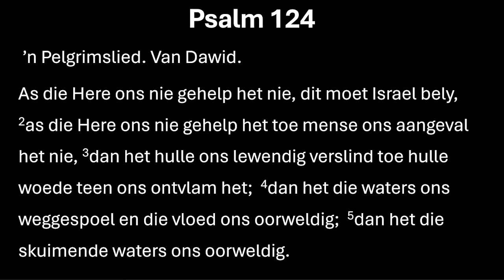Woensdag - 5 Junie 2024